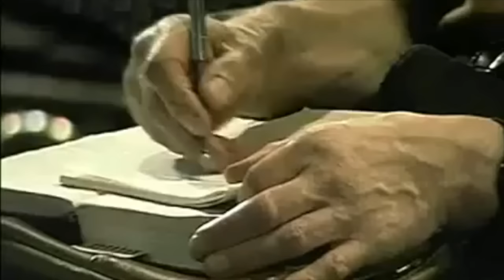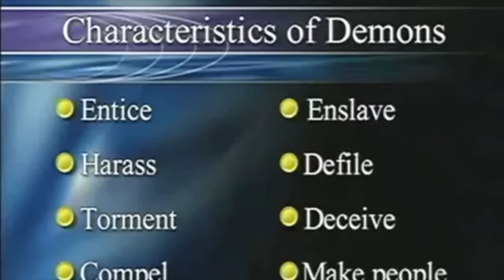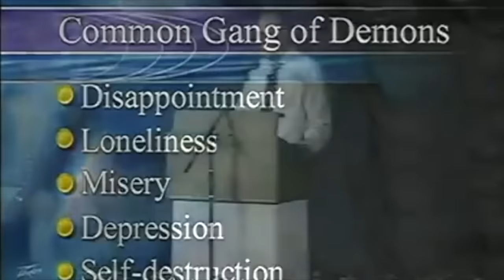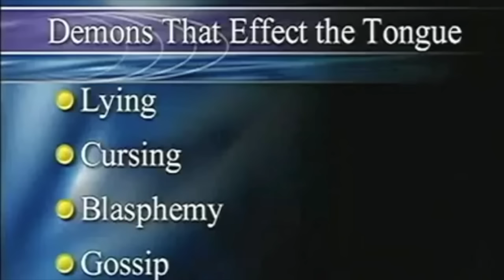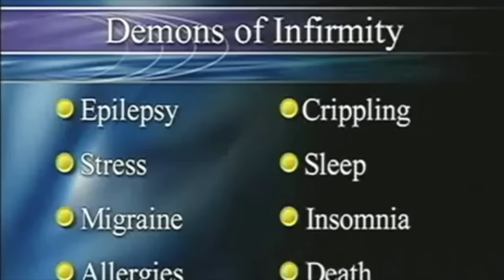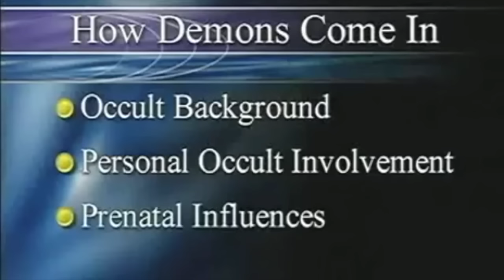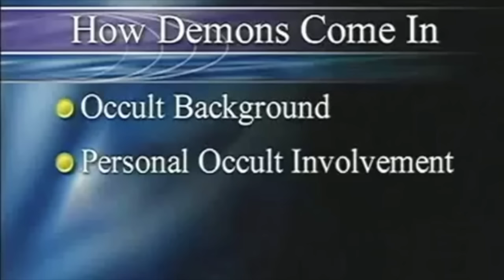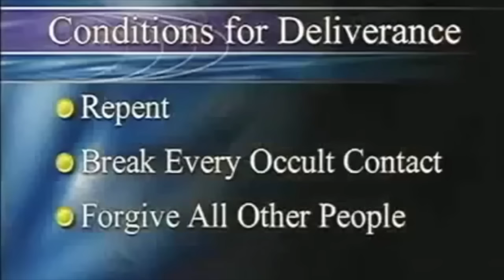How To Be Delivered From Demons (remastered)- Derek Prince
The enemy is activity seeking to get strongholds in your life (ie addictions, worry, fear, or others). That way he can influence your life. Jesus said in John 10:10 "The thief comes to steal, kill and destroy..." Is this happening in your life? Do you need deliverance from the enemy? This message was given on Derek's 80th Birthday. He went to be with the Lord when he turned 88 years old.